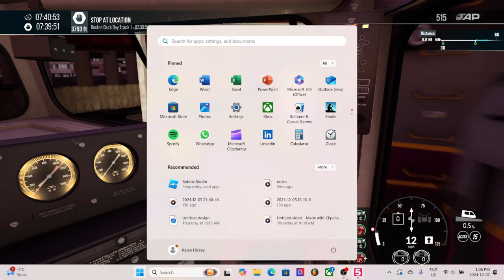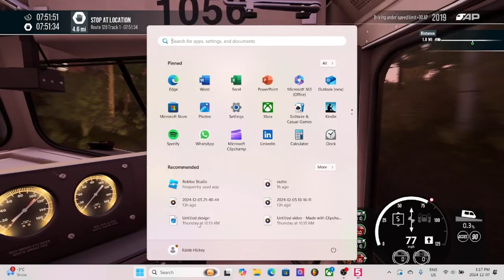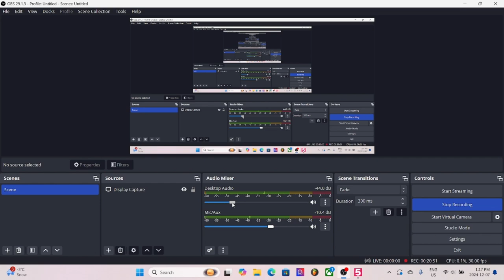MBTA train from Boston to Stoughton (train sim world 5)